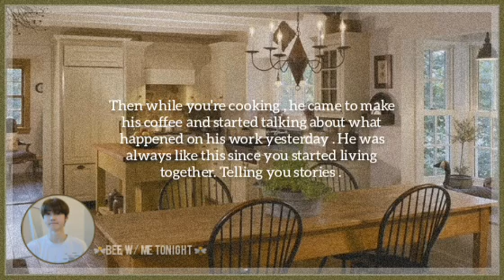[ ASMR FOR SLEEPING ] 𝙎𝙪𝙣𝙜𝙝𝙤𝙤𝙣 𝙧𝙖𝙣𝙙𝙤𝙢𝙡𝙮 𝙩𝙖𝙡𝙠𝙞𝙣𝙜 𝙩𝙤 𝙮𝙤𝙪 𝙬𝙝𝙞𝙡𝙚 𝙮𝙤𝙪 𝙖𝙧𝙚 𝙘𝙤𝙤𝙠𝙞𝙣𝙜 𝙗𝙧𝙚𝙖𝙠𝙛𝙖𝙨𝙩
Halo👼 honeys 🍯 it's your Bee 🐝 MarryknowBEE and today I wanna welcome you all to BEE WITH ME TONIGHT !!!

Today , I made a playlist named "Bee with me tonight" and I hope that you guys will like it .

I know studying is too stressful , and would even be more hard if there's a lot more problems coming thru  . That's why I thought of making this thing for all those who needs it . Don't you ever give up honey ! it's okay to pause and rest for a while , but remember your goals ... and let this be your rest time .
Dialogues are changed to fit the concept/ story, please read first to know the pov.

Love you all and keep safe ❣️